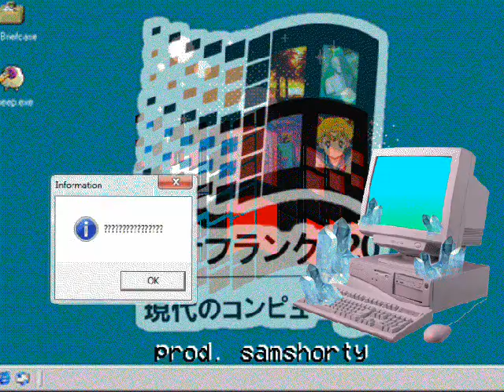Blakestone (VGM Trap) Prod. Sam Shorty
VGM TRAP
VGMTRAP Innovator Sam Shorty
VGM OST TRAP BEATS
Hard video game trap beats
Windows 94 type beat
Windows 95 type beat
8bit trap beat

140 to 169 bpm

BLAKESTONE ALIENS OF GOLD, Remixed and remade with bit sounds from baltimore producer Sam Shorty showing diverse audiences of character new genres called VGM Trap and Zumbiphonk.

Prod. By Sam Shorty Instrumentals llc.